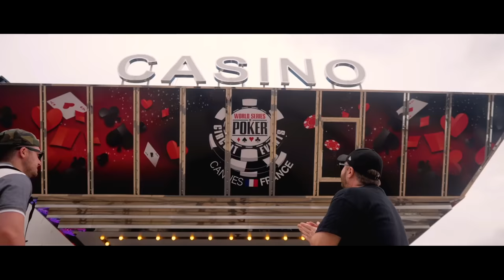Macky Gee X DJ Phantasy Feat. Youngman - Let it shine VIP (Music Video)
Official music video of Macky Gee & Phantasy Track Let it Shine VIP !

MACKY GEE

DJ PHANTASY

JUMP UP CAVE